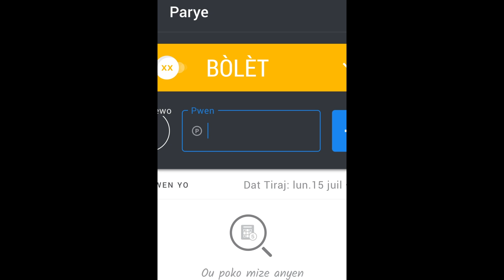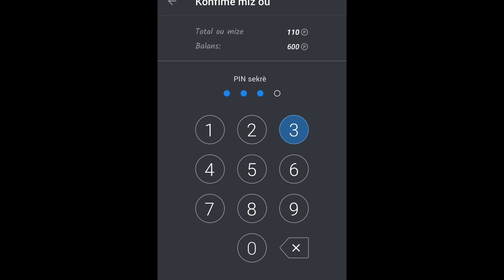Déner Céide ap fè yon ti pale de tèt li e profite pale de Kòman Li kòmanse nan mizik